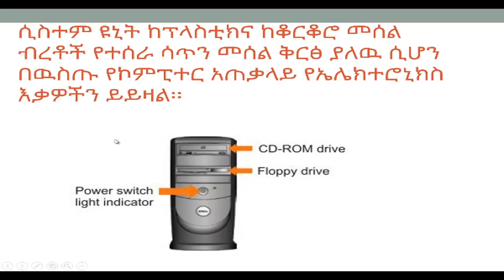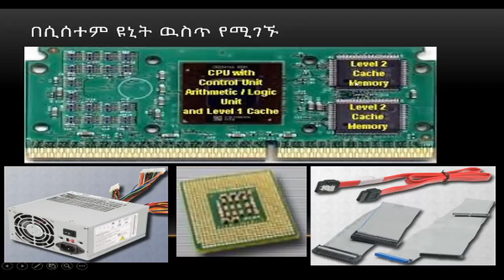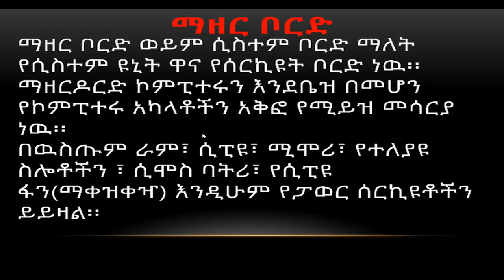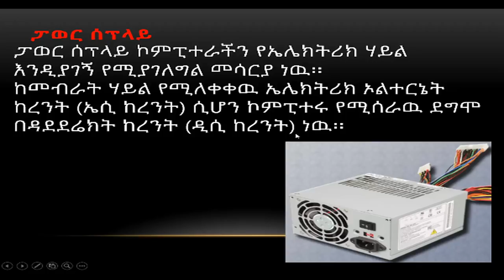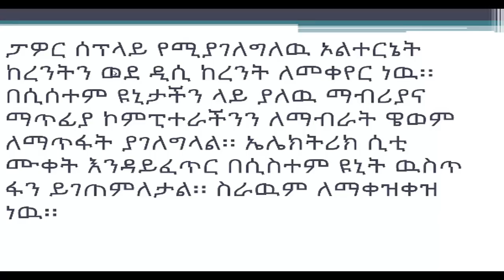መሰረታዊ የኮምፒውተር ስልጠና - ክፍል 10 - System Unit.